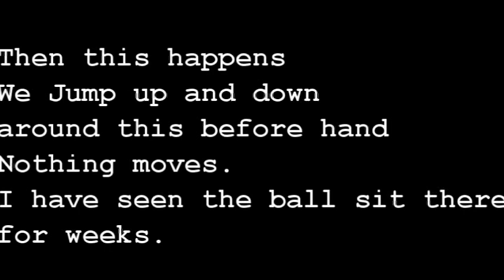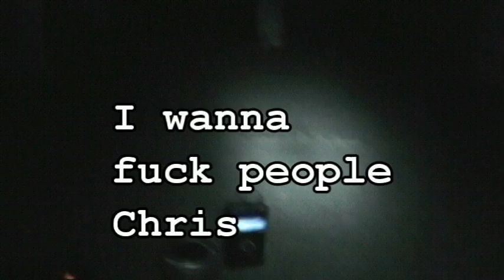spirits swear, They move a ball,say happy birthday to nine year old logan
Ghost hunt at grcc